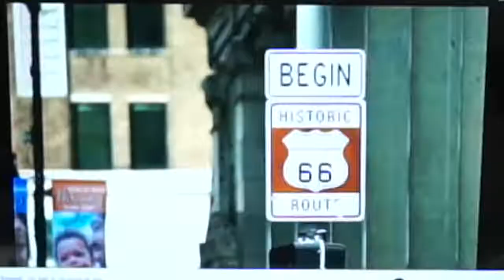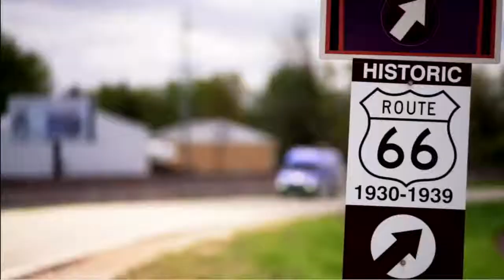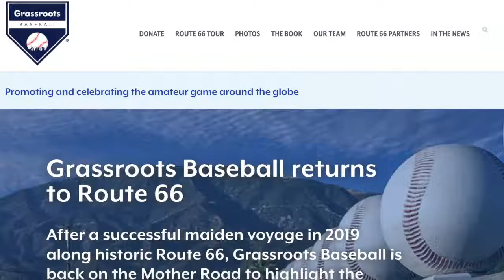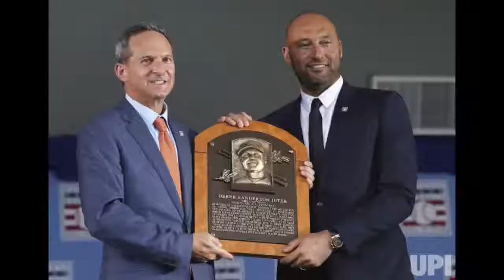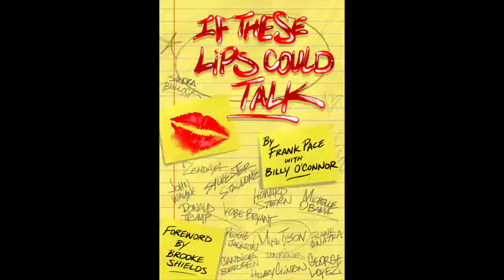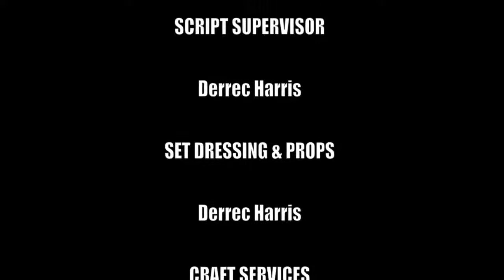Jeff Idelson – Former President, National Baseball HOF; Founder, Grassroots Baseball Ep#71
Jeff Idelson was President of the National Baseball Hall of Fame and Museum in Cooperstown, New York from 2008 through 2018, and again in 2021.  As President, Idelson oversaw the daily operation of the non-profit, educational institution, whose mission is to preserve history, honor excellence, and connect generations.

Idelson joined the National Baseball Hall of Fame and Museum on September 26, 1994, as director of public relations and promotions. In June 1999, he was promoted to Vice President of Communications and Education, responsible for Hall of Fame elections and awards, internal and external communications, community relations, media relations, publications, public programs, promotions, advertising, artifact acquisition, visitor services, photography and the museum’s website.

Before joining the Baseball Hall of Fame, Idelson spent 15 months as assistant vice president and senior press officer for World Cup USA 1994, the organizing committee charged with staging the 1994 soccer World Cup in America. He served as director of media relations and publicity for the New York Yankees from 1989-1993, after being hired as the club’s assistant director of media relations. With the Yankees, Idelson traveled on every road trip, overseeing all aspects of media relations. He interfaced among the players, front office and ownership with the media, acting as team spokesman.

A West Newton, MA native and a 1986 graduate of Connecticut College in New London, CT, (B.A. in International Economics), Idelson began his professional career in 1986, as an intern in the public relations department of the Boston Red Sox, continuing work in the team’s public relations department in 1987-88. He also produced radio broadcasts for all Red Sox home games for the Red Sox Radio Network (110 stations) in 1987 and 1988, serving as the Flagship station’s liaison to the Red Sox primary charity, the Jimmy Fund.

Since his retirement from the Baseball Hall of Fame, Jeff has co-founded Grassroots Baseball whose mission is to celebrate and promote the growth of baseball around the globe.

To get an inside look at both professional and amateur baseball, be sure to join Mick and Mook on November 24th for this fascinating interview with Jeff Idelson, one of the true leaders in the game of baseball.